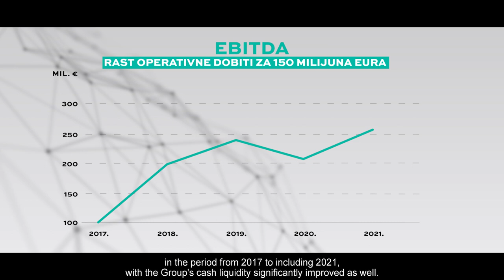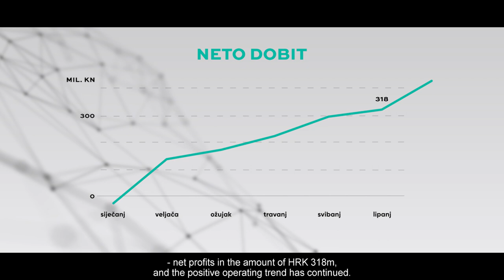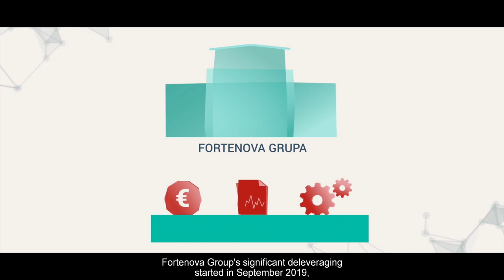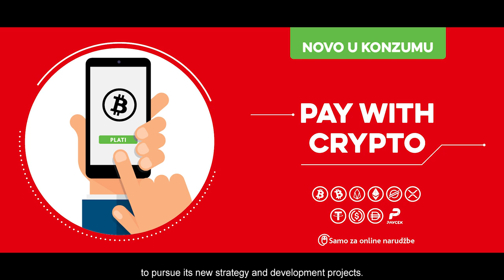Fortenova grupa od nastanka do danas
Kratki video o Fortenova grupi i njenim postignućima od njenog osnutka do kraja 2021.

A short video about Fortenova Group and its achievements in the period from it was founded until the end of 2021.